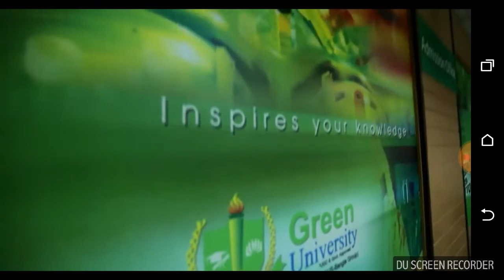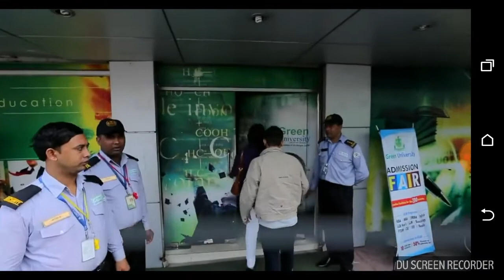Green university of Bangladesh